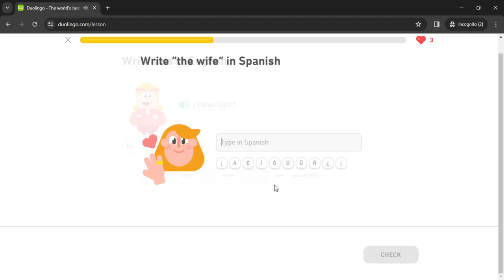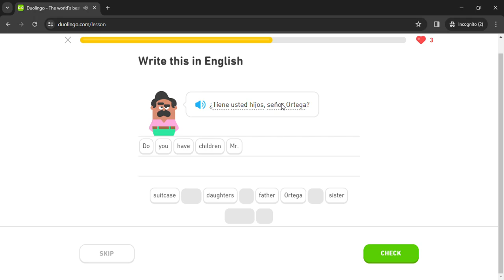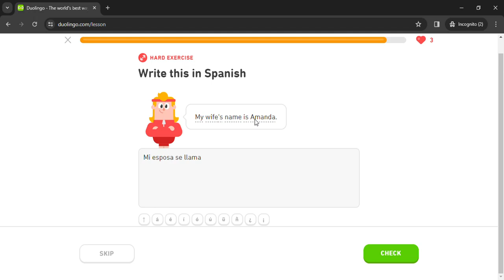Duolingo #284 Spanish - English (Part 20 - Gender Agreement and Family 2)